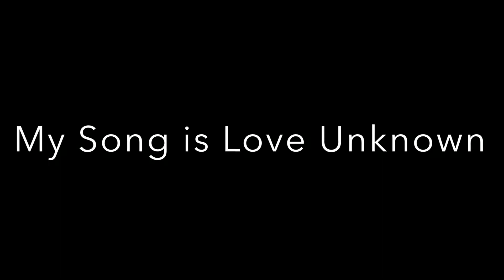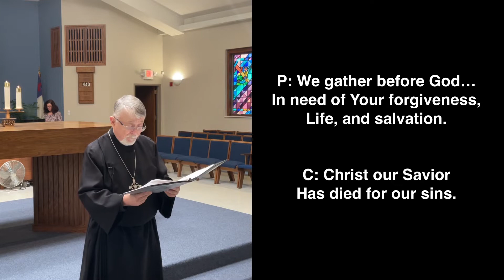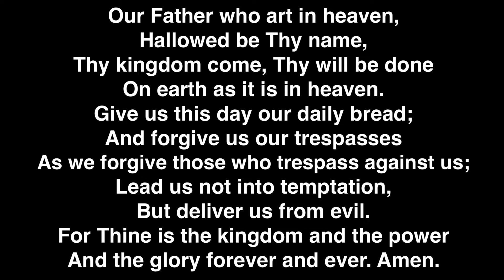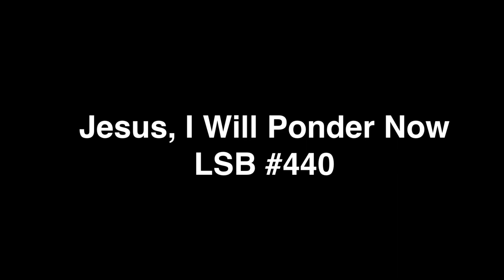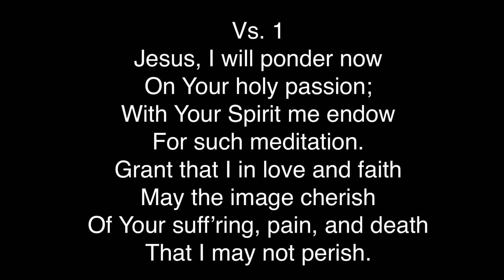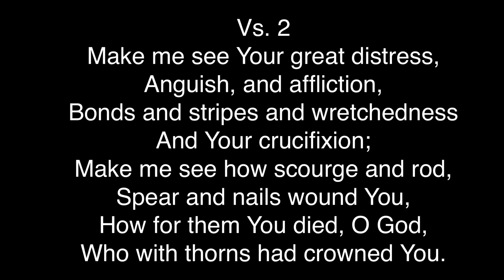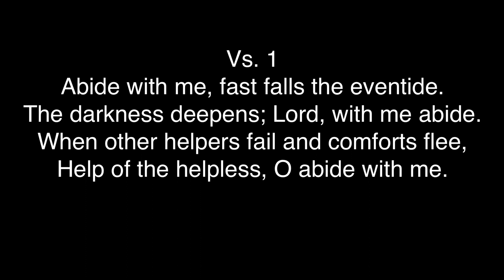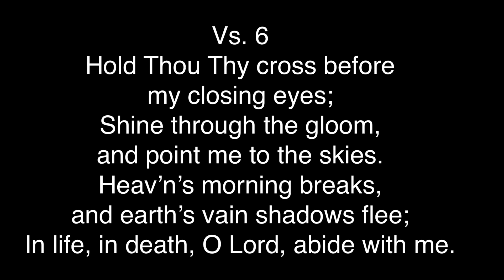Good Friday - Shortened Version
Divine Worship April 15, 2022
Blessed Savior Lutheran - New Berlin
Pastor Bob Korytkowski